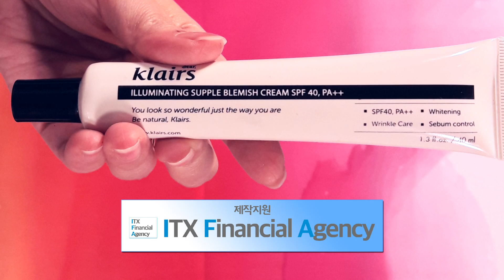엄마들 모이는 자리 나갈 때 메이크업 어떻게 해야하지?메이크업아티스트 조원경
"워킹맘톡쇼" 35회
국내최초! 워킹맘들의 유쾌한 토크쇼가 시작됩니다!

진행 : 한국워킹맘연구소 이수연 소장